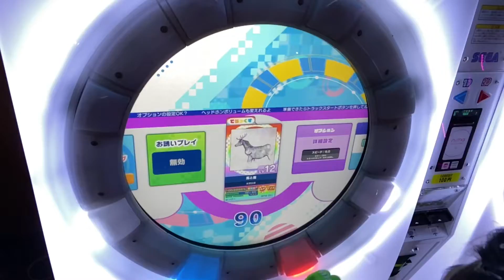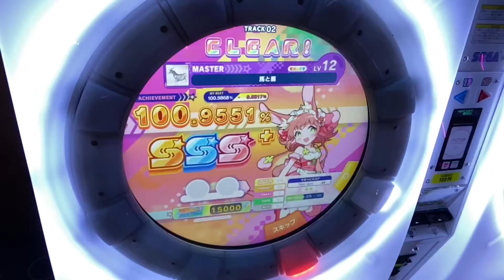（没ネタ）（削除曲）全ピカしたのにやらかして曲名通り馬と鹿なずや